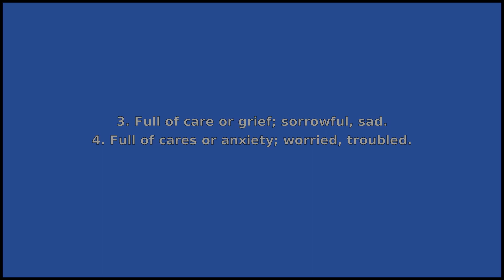CAREFUL - Meaning and Pronunciation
How to pronounce careful?

This video provides examples of American English pronunciations of careful by male and female speakers.
In addition, it explains the meaning of careful through a dictionary definition and several visual examples.

IPA Transcription of careful is /kˈɛrfəl/.

Definition of careful according to Wiktionary:
careful is an adjective

As an adjective careful can mean:
1. Taking care; attentive to potential danger, error or harm; cautious.
2. Conscientious and painstaking; meticulous.
3. Full of care or grief; sorrowful, sad.
4. Full of cares or anxiety; worried, troubled.

If you'd like to test your pronunciation of careful, check out Accent Hero's real-time pronunciation feedback tool: